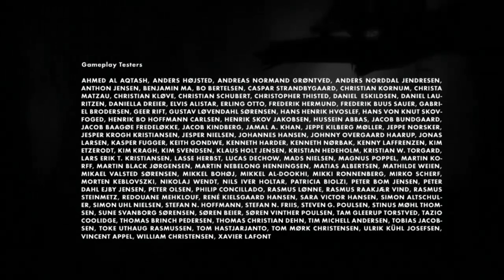Let's Play Limbo: Finale : Gravity Puzzles and The end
Love one, hate the other, can you guess which is which?